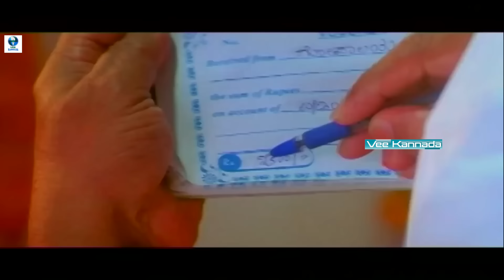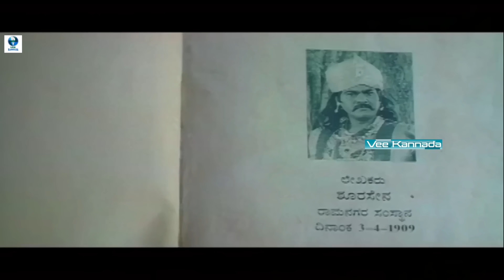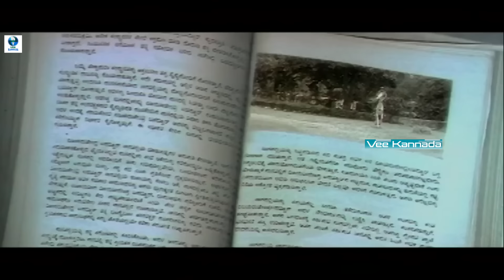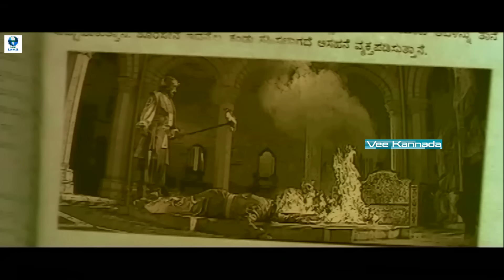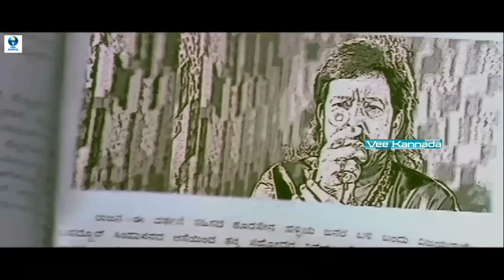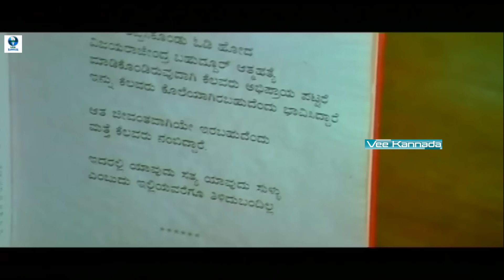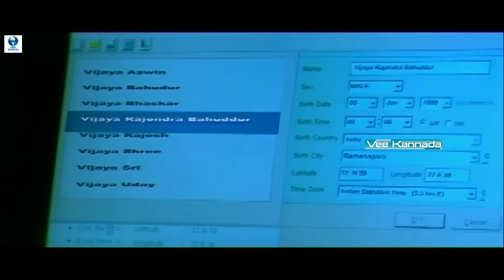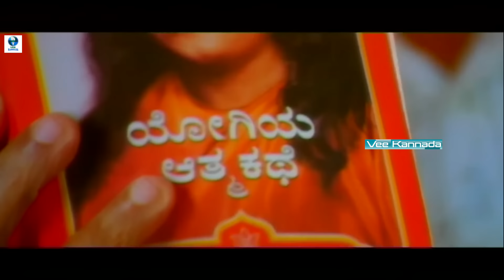ಆಪ್ತರಕ್ಷಕ - Apatha Rakshaka Kannada Full Movie | Vishnuvardhan, Vimala Raman, Komal Kumar, Avinash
Apatha Rakshaka is a kannada language film starring Vishnuvardhan, Vimala Raman, Komal Kumar and others, The movie is directed by P Vasu.

Synopsis: After Saraswathi, a classical dancer, wins a painting of Nagavalli, her family suffers immense misfortune. The family then seeks the help of Ramachandra Acharya, a sage, and Dr Vijay, a psychiatrist.

Stars:
Vishnuvardhan
Vimala Raman
Komal Kumar
Sandhya
Lakshmi Gopalaswamy
Bhavana
Sreenivasamurthy
Vinaya Prasad